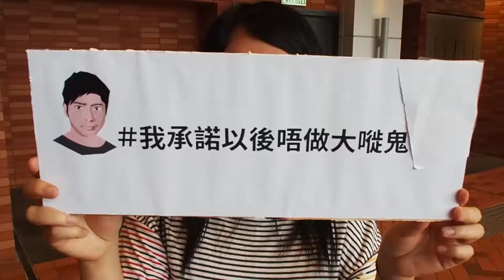男神王宗堯 同你講惜食【識講惜食爆橋營】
你真係識食？如果男神問你，你又會唔會開始惜食？

製作: 識講惜食爆橋營 參加者
梁珈莉, 梁芷端, 林梓俊, 林兆熹, 趙仲彥, 孔俊硯